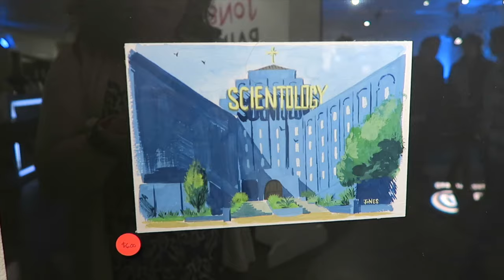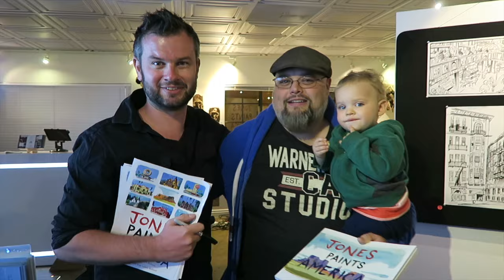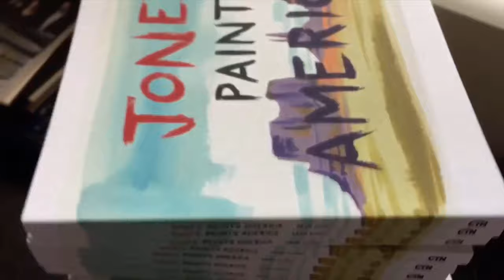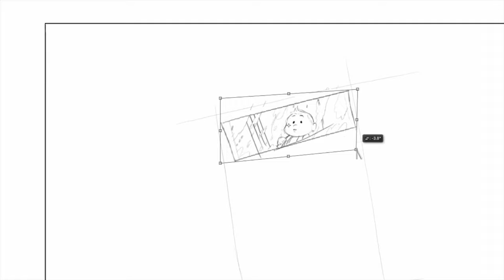Matt Jones Art Show - Day 32 - 100 days of making comics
Amber Emmett and I visited the Center Stage Gallery this week to check out the art show of one of my favorite local artists, Matt Jones. It was an exhibition of all of his plein aire / urban sketching paintings and pen and ink sketches.

If you are interested in doing the 100 days of Making Comics Challenge, start with this great video from Kevin Cross

FAQ's

Red/Blue Colored pencil from Prismacolor :